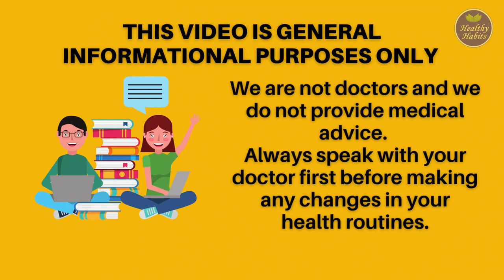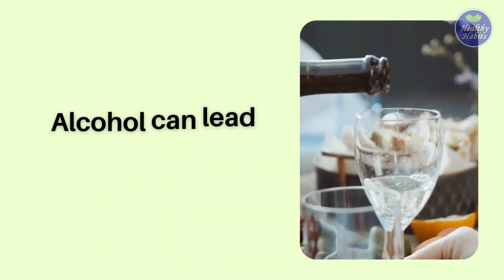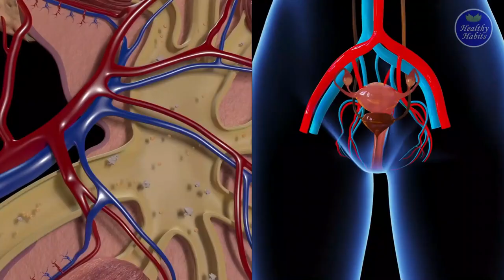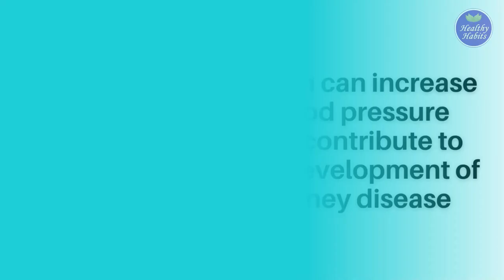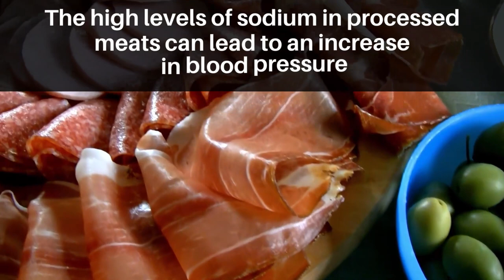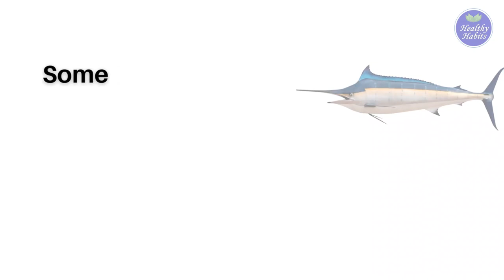15 Worst Foods To Avoid To Maintain Kidney Health and Prevent Kidney Disease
Today's video will reveal 15 worst foods you should avoid or limit to maintain kidney health and prevent kidney disease.

The kidneys are essential organs responsible for filtering and detoxifying the blood, regulating blood pressure, and balancing body fluids. To maintain optimal kidney function, it's important to eat foods that contain essential nutrients. However, certain foods can potentially harm the kidneys and contribute to the development of kidney disease, so it's important to avoid or limit them.

Watch this video till the end to learn more about 15 worst foods to avoid for your kidneys.